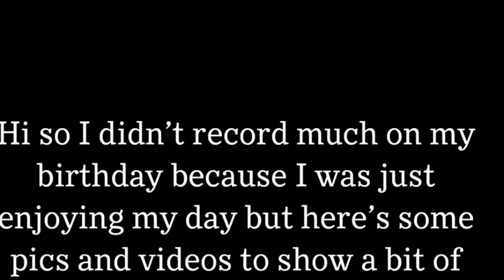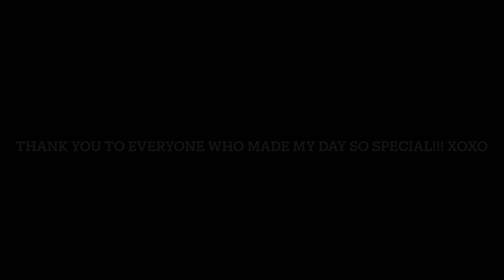My 18th Birthday | Vlog (ish)...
Heyyy! I hope you enjoyed the video! I know it wasn’t much but I really wanted to enjoy my birthday without having to think about recording everything!!
Please let me know any videos you want to see next...